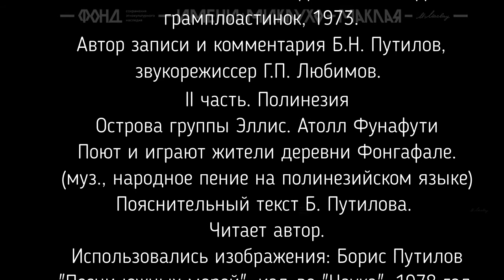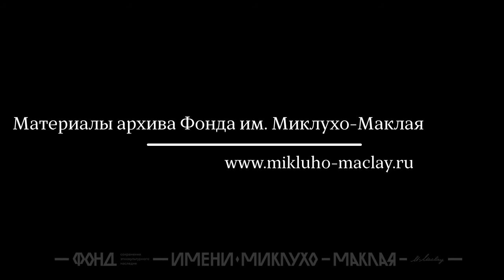РИТМЫ И МУЗЫКА ОКЕАНИИ. II часть. Полинезия. Острова группы Эллис (ныне острова Тувалу)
РИТМЫ И МУЗЫКА ОКЕАНИИ (по следам Миклухо-Маклая)
М80-39597 – 602. Мелодия: Лен.завод грамплоастинок, 1973.
Автор записи и комментария Б.Н. Путилов, звукорежиссер Г.П. Любимов. Читает автор.
М80-39598. II часть. Полинезия. Острова группы Эллис. Атолл Фунафути. Поют и играют жители деревни Фонгафале (муз., народное пение на полинезийском языке). Пояснительный текст Б. Путилова. Читает автор.
Использовались фотографии: Борис Путилов "Песни южных морей" изд-во "Наука" 1978 год; статья В. Пудова "По следам Миклухо-Маклая" НИС "Дмитрий Менделеев,; кадры из фильма "К берегам далекой Океании" 1975 года.